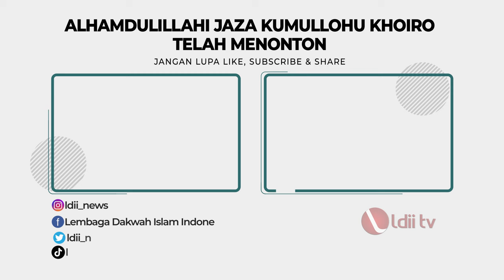Oase Hikmah : 5 Cara Mewujudkan Keharmonisan dan Keromantisan, Oleh Ust. Ridho Santoso